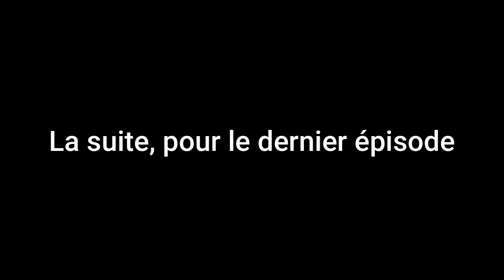9-Comment réaliser un aigle au pastel sec en compagnie de Marie Norrito: Partie 9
Je vous présente en compagnie de la pastelliste Marie Norrito, connue sous le nom de Souffle de Pastel, un pas à pas sur un aigle au pastel sec en épisodes sur nos chaînes respectives. Episode n°9 Les plumes du bas

MES FORMATIONS

 MON EMAIL Formations : anne.bour6@gmail. com

MES FORMATIONS

1- MES EBOOK A COMMANDER PAR EMAIL OU VIA MON SITE WEB 😊
 Des conseils et de beaucoup de photos !!

2-VIDEOS Privés -Portraits, Animalier- Drapé au Pastel sec
Niveau intermédiaire et plus Vidéos :pas à pas sur des thèmes animaliers

3- Cours en vidéos privé- Initiation aux crayons Poly chromos
4-Cours en vidéo privé- TOUT SUR LE DESSIN DE BASE 1